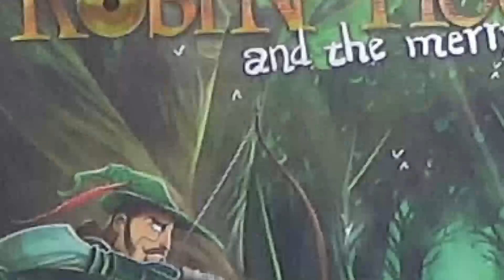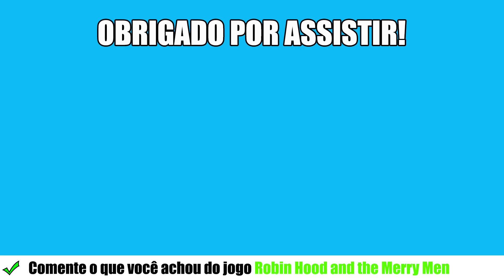Review - Robin Hood and the Merry Men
Saiba o que eu penso sobre esse jogo interessante de Alocação de Trabalhadores, com uma bela arte e um toque de semi cooperatividade para deixar as coisas levemente atribuladas.

Visitem os Elfos!